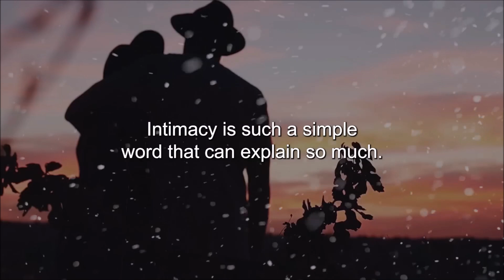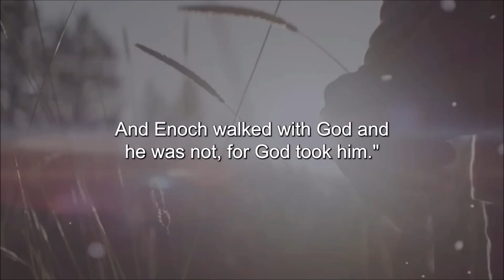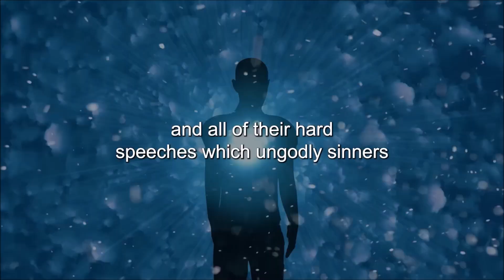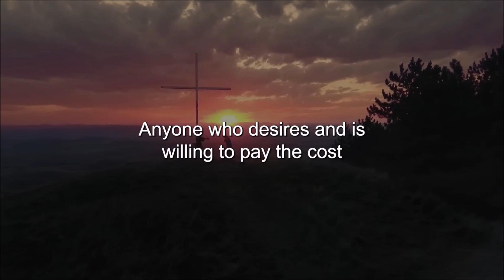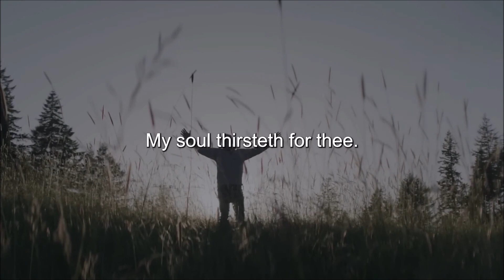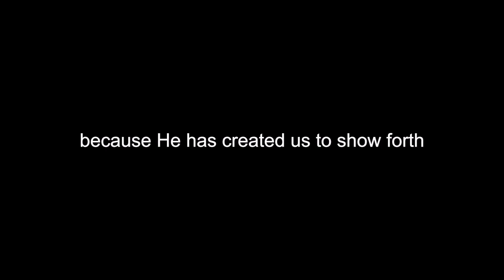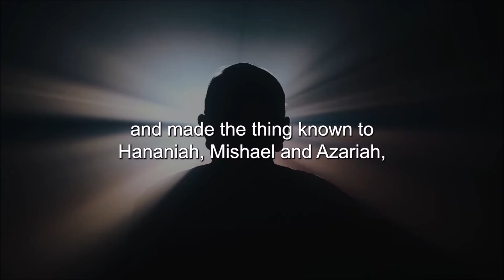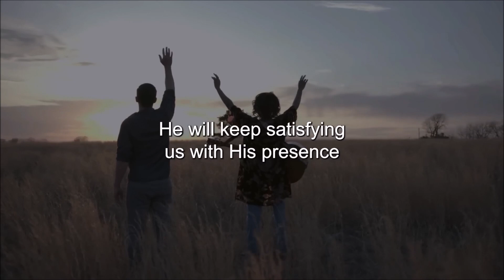Enoch Knew What Many Others Did Not Know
Title: Enoch Knew What Many Others Did Not Know